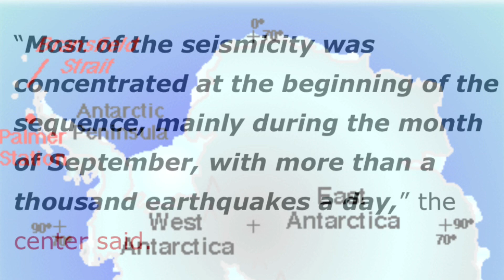Why Antarctica shaking More than 50,000 earthquakes in 3 months baffle scientists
Why is Antarctica shaking like crazy? More than 50,000 earthquakes in 3 months baffle scientists.
Many weird phenomena are currently taking place in Antarctica.